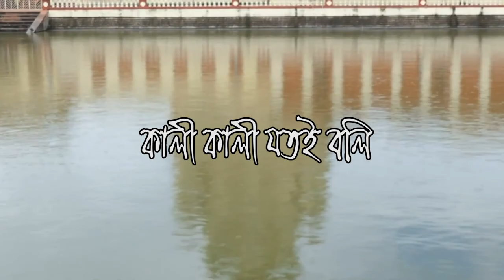KALI KALI JOTOI BOLI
কন্ঠ      :  বাদল দত্ত
সুরকার  : স্নেহাংশু দত্ত
গীতিকার  :  বাদলদত্ত